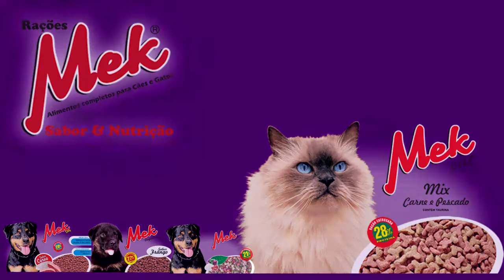INSCRIÇÕES ABERTAS PARA 18ª CAVALGADA CULTURAL DA COSTA DOCE